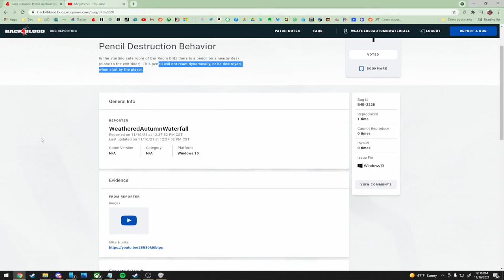QA Bootcamp Shorts: Pencil Destruction Behavior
In the starting safe room of Bar Room Blitz there is a pencil on a nearby desk (close to the exit door). This pencil will not react dynamically, or be destroyed, when shot by the player.

I finally got around to making a Discord Server! Got QA questions? Hopefully I can provide some QA Answers. :-)

Got a Videogame QA related question? Let's all help each other get awesome QA Jobs!